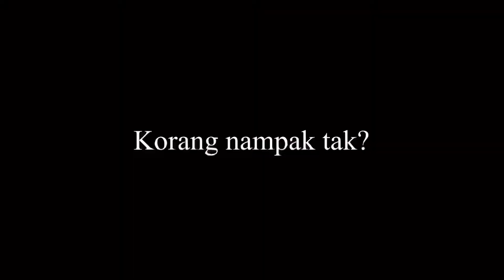Sebelum Kawin PELUK RAPAT Dah Kawin Pegang Bahu | DAILY RIDE ROUTINE 77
Keep Humble, Keep Positive, Ride with Passion. Love your family and friends.

Assalamualaikum dan Selamat Datang (welcome) ke Zhamizu Channel

Semoga korang terhibur dan mendapat informasi daripada video kali ini.

TERIMA KASIH (thank you) kerana sentiasa menyokong (support) channel saya.

Camera : Sony FDR-X3000r / GoPro Hero10 / Iphone 8plus
Microphone : Power De Wide Lavalier Mic
Video + Song editor : KineMaster Pro
LIVE Streaming : Sony PS4
Bike : Kawasaki Ninja250 & Yamaha Avantiz
Helmet : KYT San Marino